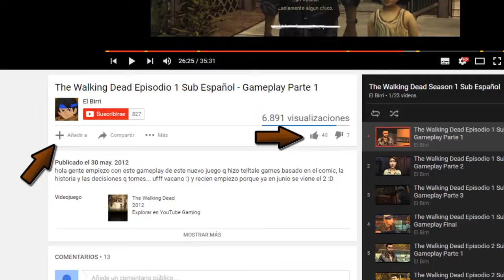Stardew Valley - mas que preparado #47